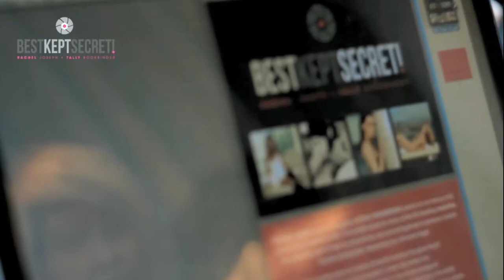Best Kept Secret - Celebrity Photo-Shoot Experience Day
A behind the scenes look at the 'Best Kept Secret' celebrity makeup and photoshoot experience with photographer Rachel Joeseph and make up artist Tally Bookbinder. Established media & fashion professionals.

All content: audio, video and music created by c0vertcre8ive.